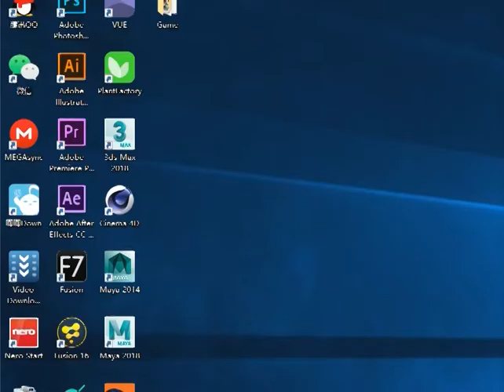PS Saiyuki Journey West Passthrough3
Koei/福气 SLG